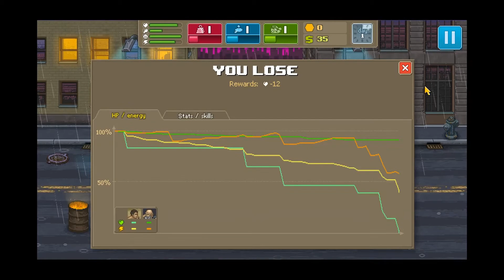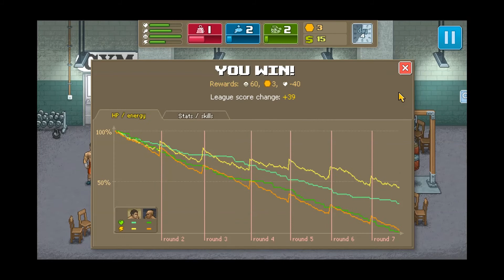Punch Club - First Look Gameplay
Music